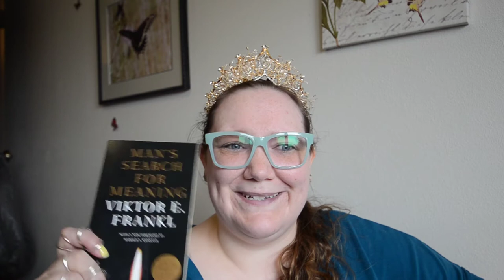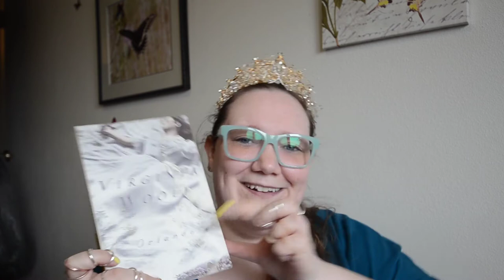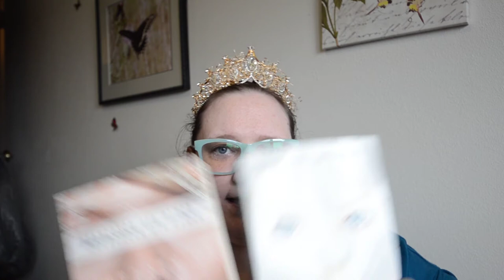My Favorite Books of All Time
I hope you enjoy my video sharing with you my favorite books of all time. Please link me to your video on your favorite books if you have a video.

0:00:00 Intro
01:35:12 The Bell Jar by Sylvia Plath
02:19:09 Fat! So? By Marilyn Wann
03:05:17 Man’s Search for Meaning by Viktor Frankl
04:11:11 Hope Leslie by Catharine Maria Sedgwick
05:02:11 Night Film by Marisha Pessl
06:34:05 Orlando by Virginia Woolf
08:05:15 Dangerous Angels by Francesca Lia Block
08:54:06 Empire Falls by Richard Russo
Stone Butch Blues by Leslie Feinberg Butch-Blues-Leslie-Feinberg/dp/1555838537/ref=sr_1_1?dchild=1&keywords=stone+butch+blues&qid=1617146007&sr=8-1

Title and credits music is “The Arrival of the Queen of Sheba by George Fredric Handel, played by me ages ago.